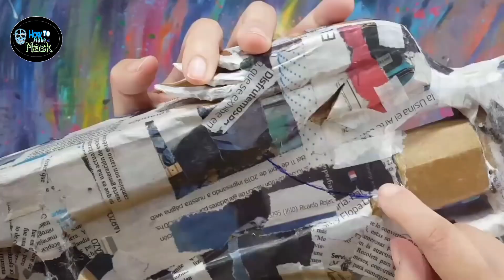How to Make UNICORN RAGE LAVA / "Free Fire" Cardboard AK 47 "Lava"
Hi all! In today's video I show you how to make Al irá d l unicorn "lava" from free fire

"More cardboard weapons"

In Free Fire I'm May ~ HV